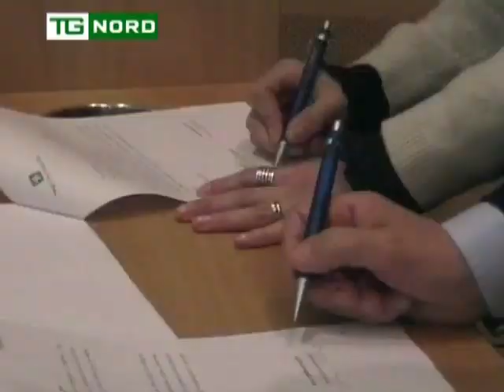REGIONE LOMBARDIA - ASSESSORE AMBIENTE TERZI - ENEL - INTERVISTE